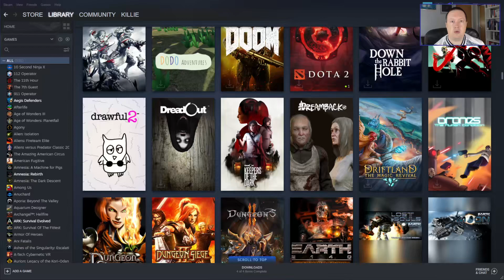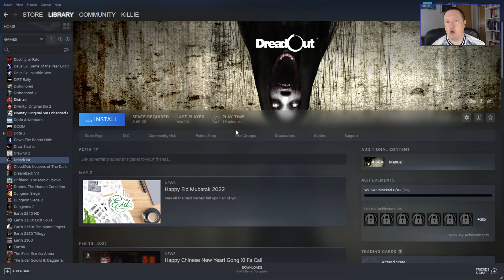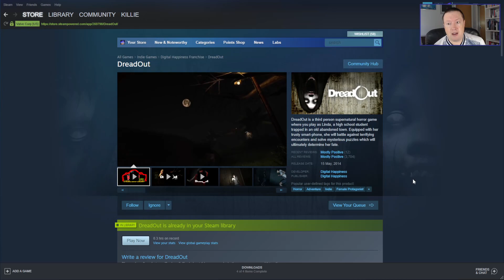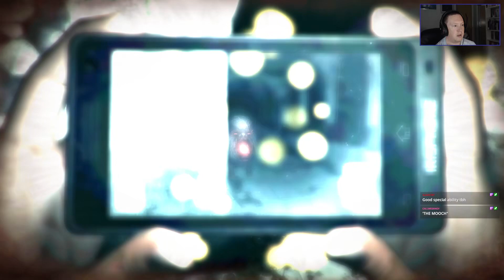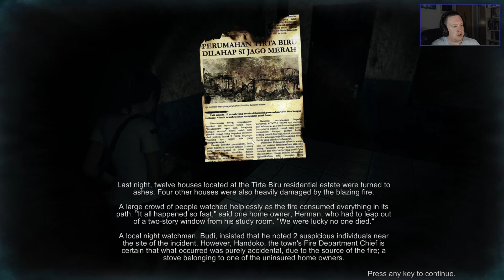Steam Library Adventure - Part 58 - DreadOut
So these Steam Library Adventure videos track my journey through all the unplayed games on my Steam Library.

This is the fifty eighth game which has me playing DreadOut, an Indonesian horror game.